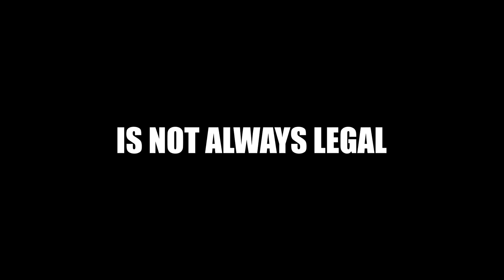Motorista (2021) Trailer Oficial - Michael Lazar, Kelsey Keely, Noha Amer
Um motorista de fuga criminoso segue seu código e conjunto de regras há anos. Quando ele é forçado a quebrar suas regras, inicia-se um efeito dominó de caos em um mundo já perigoso de jogadores traiçoeiros.

Director : Michael Lazar
Writer : Michael Lazar
Stars : Michael Lazar, Kelsey Keely, Noha Amer